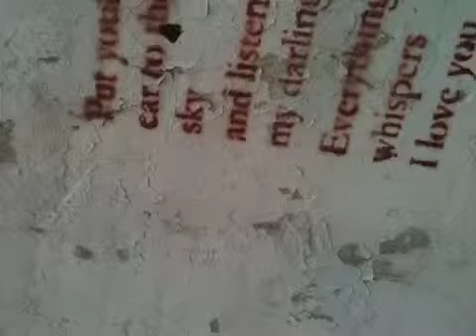Ghost town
Shoshoni has a part of it where it is a ghost town and I decided to show you guys that